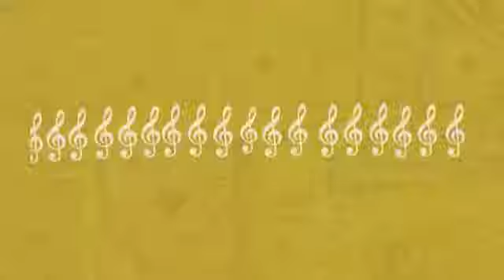AURÉLIO CAVALCANTI (1874-1915)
Enredo Cultural - 3ª temporada / Data de exibição: 15/09/2017 Episódio 79 / Entrevistado: Robervaldo Linhares (prof. EMAC/UFG) / Apresentação: Marcelo Pedro.